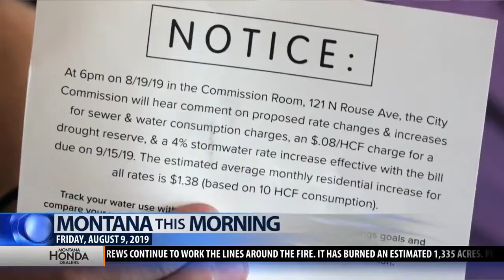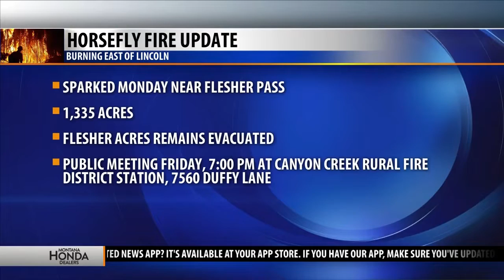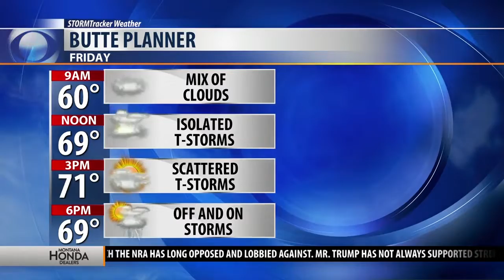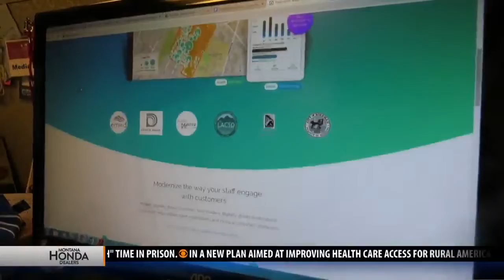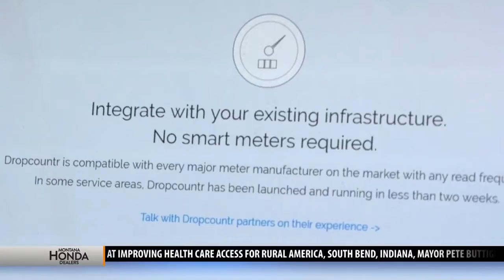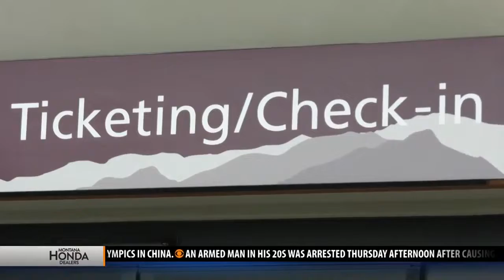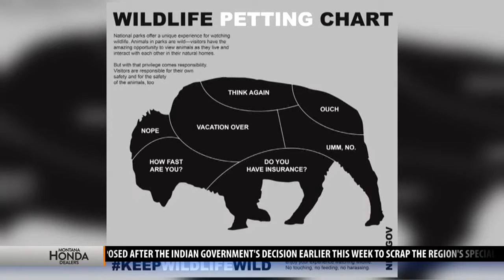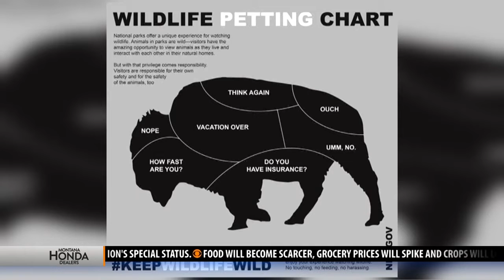Top stories from today's Montana This Morning, 8-9-19